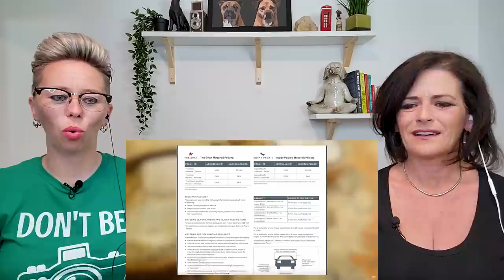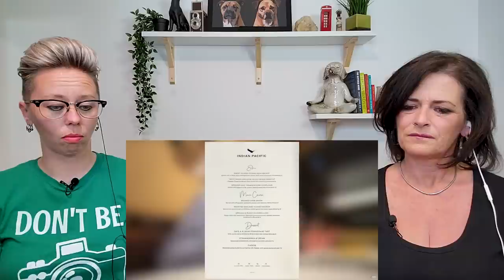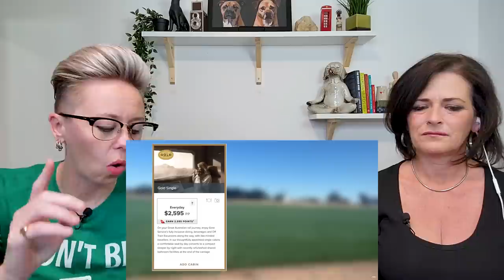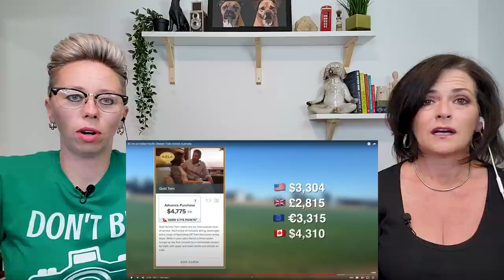American Couple Reacts: Australia: Indian Pacific Sleeper Train! Perth To Sydney in 4 Days! REACTION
American Couple Reacts: Australia: Indian Pacific Sleeper Train! Perth To Sydney in 4 Days! FIRST TIME REACTION! This is a very cool way to travel Australia from one end to the other in a short time! Only 4 days from Perth to Sydney on the Pacific Coastline! Business class and First class both shown here along with tours of the rooms, dining cars, lunch and dinner options. Even stops in the Outback during the trip! Remote locations like Cook with a population of just 4 people! Adelaide and ending in New South Wales. We want to know if any of you have done this incredible ride or do you plan to? Let us know, we certainly want to! Also, please click the Like button. Thank you for your support!

USA